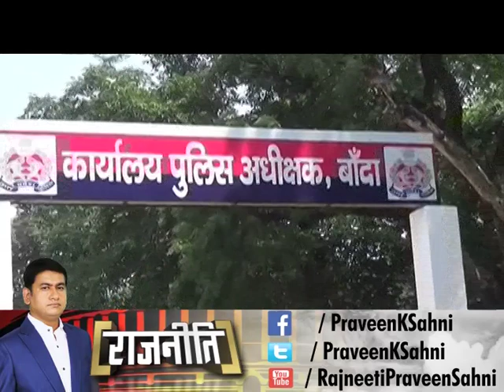Yogi Adityanath जी कहाँ है आपका Anti Romeo Squad? उत्तर प्रदेश बांदा में BJP के गुंडों के कारनामे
Anti Romeo Squad failed in Banda District of Uttar Pradesh. Will UP Cm Yogi Adityanath will take any action Now?
Two sisters are living in fear  as some close associates of BJP MLA in  Banda Raj Karan Kabir threatening them. The police are not taking action as the matter is related to the MLA.